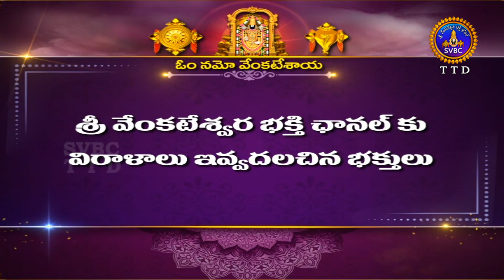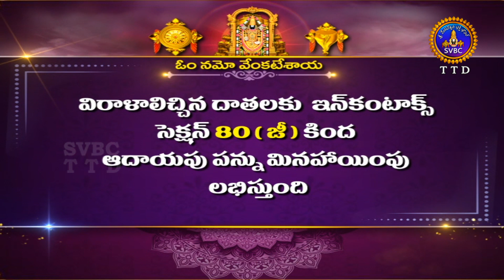Manthramahima | Kakunuri Suryanarayana Murthy |Smt Y.Swarna Latha Reddy| EP61 |18-03-2022 | SVBC TTD